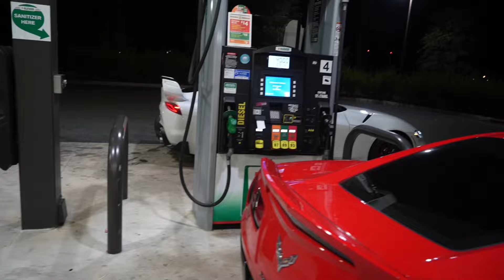Two Supras pulled up on my Corvette in traffic